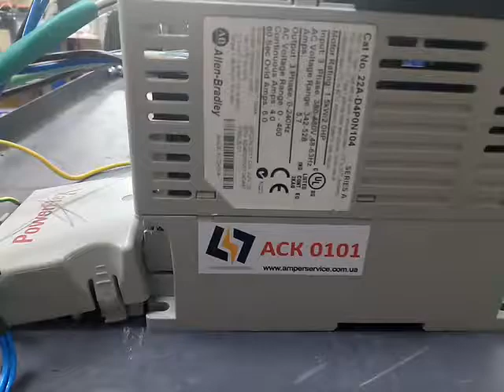Ack101 Allen Bradley